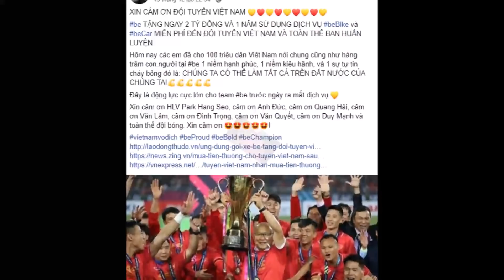Công Khai Tổng Số Tiền Thưởng Khủng Tuyển Việt Nam Nhận Được Sau Chiến Thắng AFF